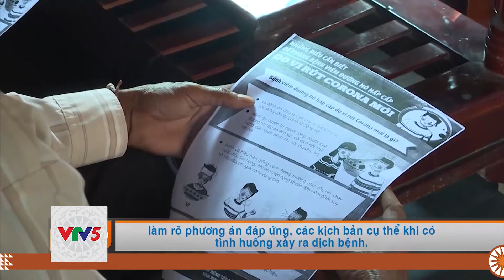[TIẾNG CHƠ RO] ĐẨY MẠNH CÔNG TÁC TUYÊN TRUYỀN DỊCH COVID-19 VÙNG ĐBDT | VTV5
Chương trình tiếng Chơ Ro phát sóng lúc 5h00 ngày 20 tháng 12 trên kênh VTV5 Tây Nguyên.